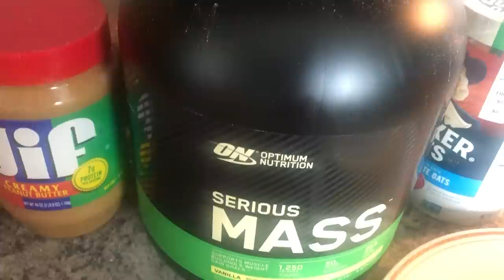Kijan de protein ou ka pran pou edew grossi boudaw epi few Anfom